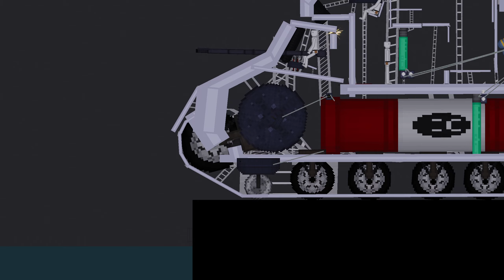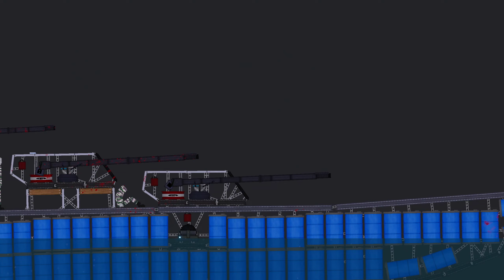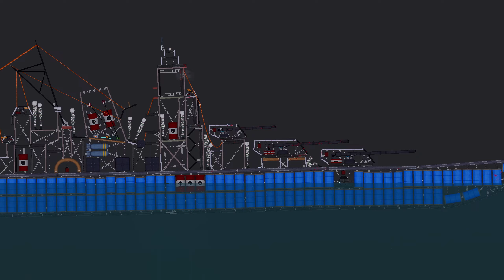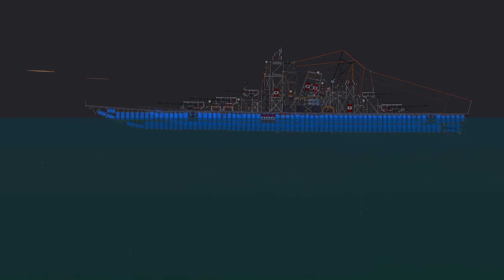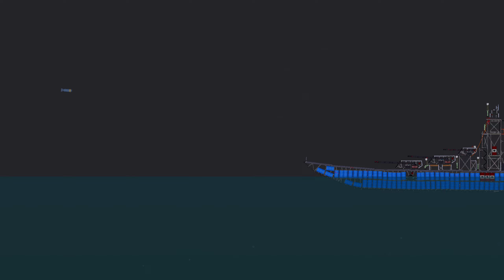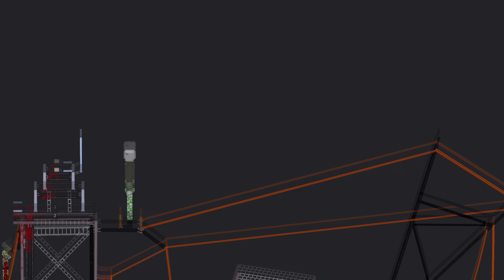Yamato vs Land Cruiser P.1000 Ratte - People Playground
Processor: AMD Ryzen 9 5950X
Motherboard: Gigabyte X570 AORUS MASTER
GPU: MSI GeForce RTX 3080 Ti SUPRIM
RAM: 64GB DDR4